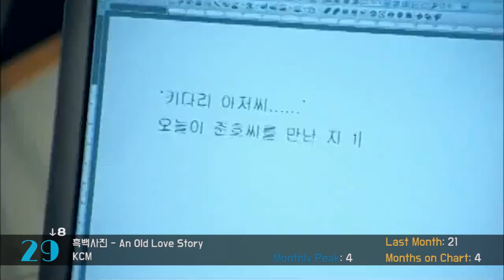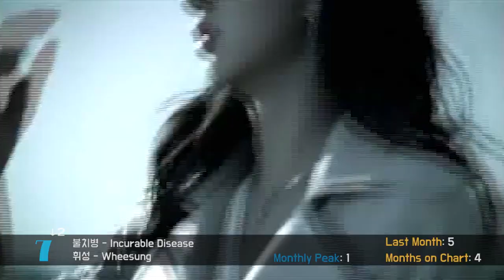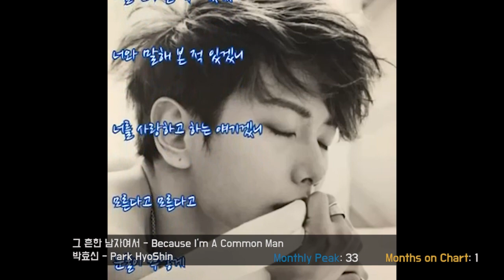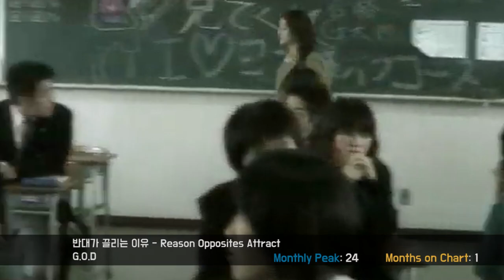[KPOP TOP 60] January 2004 - 2005년 01월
This is a year of transition towards the true beginnings of 2nd Gen. Male groups with strong vocals are very trendy and the dances get sexier and sexier. This year has a lot of bangers to offer!

All Rights to the original artists. 1st Gen = Best Gen